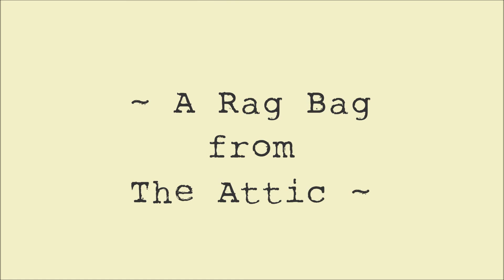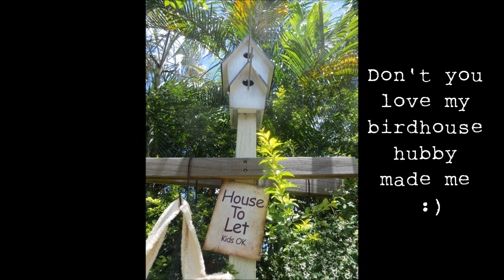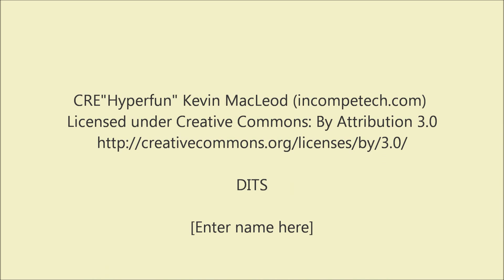~A Rag Bag from the Attic ~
Thank you Angie  ~ My Fairy Treasures ~  for the flower you sent me...it looks great on my bag.